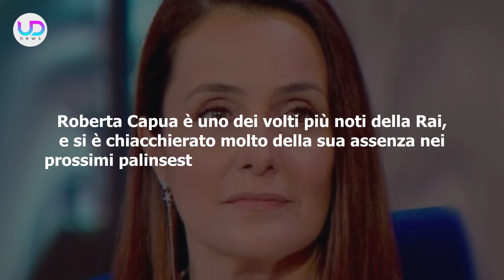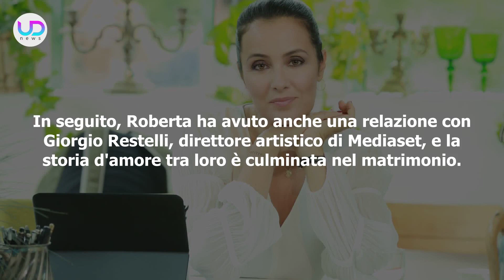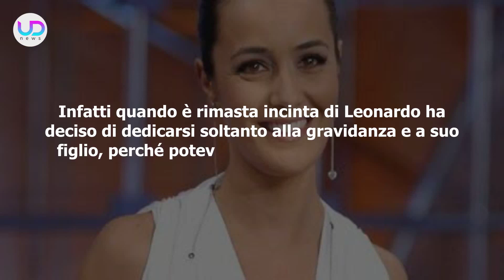Roberta Capua, Vita Privata: Chi E' Il Marito Stefano Cassoli!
Roberta Capua: l'amata conduttrice Rai è felicemente sposata da oltre 12 anni con Stefano Cassoli. Ecco tutto quello che c'è da sapere su questa bella coppia...